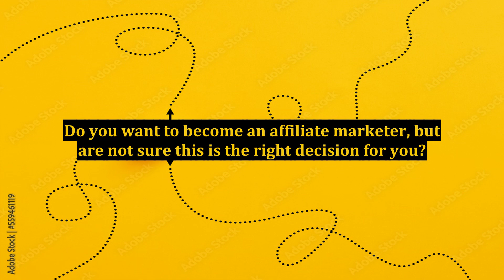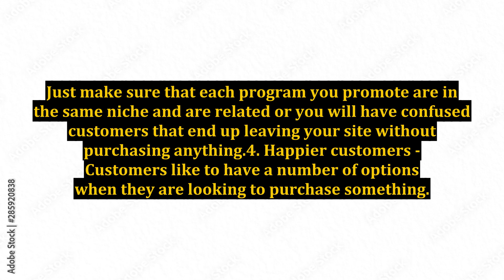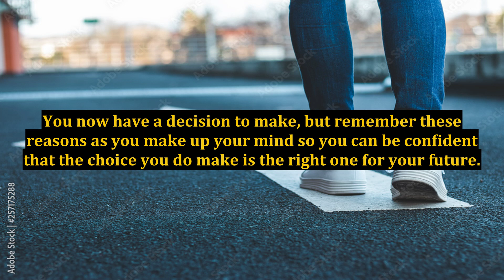Why Should You Become An Affiliate Marketer?